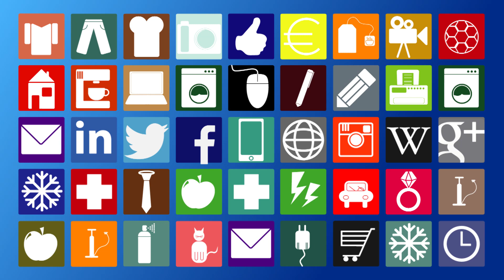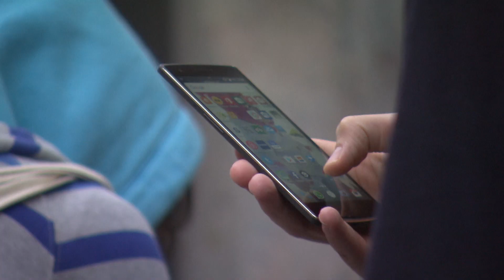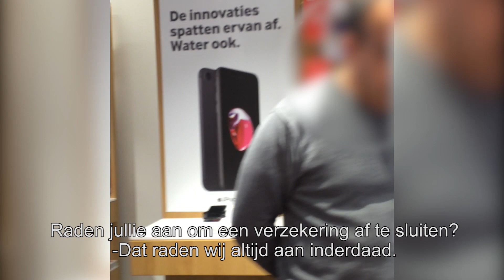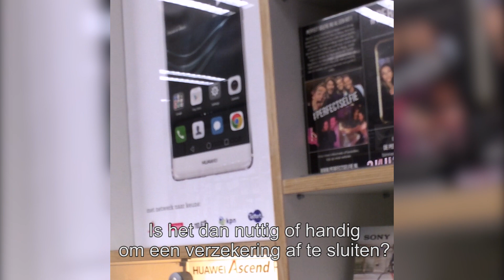Undercover Telefoonwinkel - KoopKracht (Consumentenbond)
Wij waren benieuwd of de telefoonverkopers in de telefoonwinkels wel goed advies geven. Over hoeveel opslagcapaciteit we nodig hebben, maar ook of we altijd een verzekering nodig hebben en hoe zit het met de updates? Henk Verhagen ging undercover de winkels in. Ben je benieuwd?  Bekijk dan de video. Wil je onze test mobiele telefoons bekijken? Ga dan naar